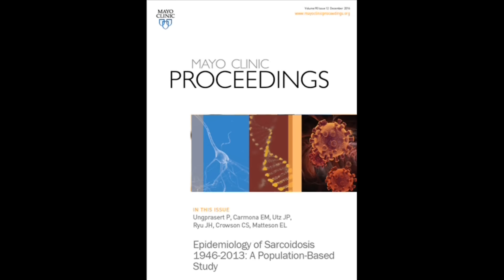Epidemiology of Sarcoidosis 1946-2013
Dr. Patompong (Tom) Ungprasert, a Clinical Fellow in the Division of Rheumatology at Mayo Clinic in Rochester, MN, discusses his article appearing in the February 2016 issue of Mayo Clinic Proceedings, where using data from the Rochester Epidemiology Project, he learned that sarcoidosis is a relatively benign disease that responds well to treatment.